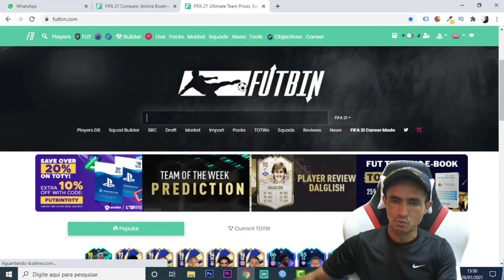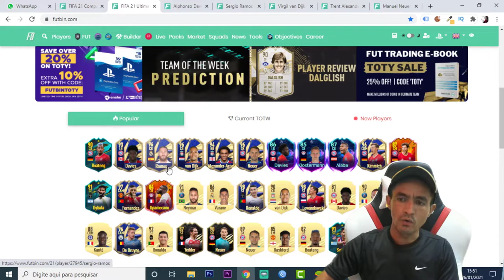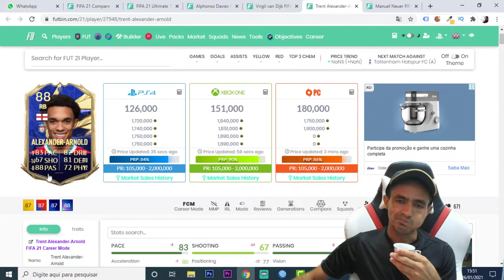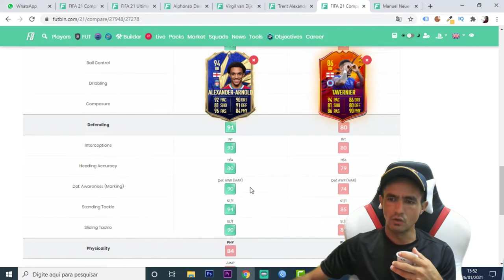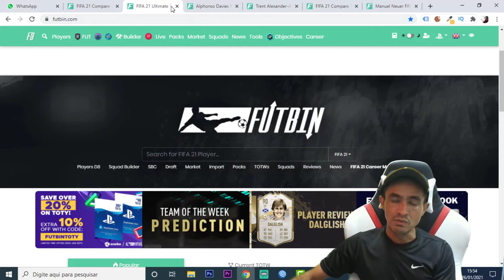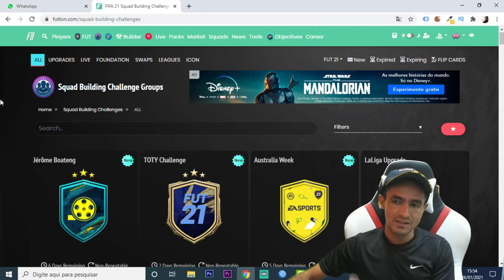FIFA 21 💥 ANALISE DOS DEFENSORES TOTYS🎮❗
SEJA NOTIFICADO DIRETAMENTE NO SEU WHATSAPP SEMPRE QUE A LENDA COMEÇAR UMA LIVE OU POSTAR CONTEÚDO NOVO... FIFA 21 💥 ANALISE DOS DEFENSORES TOTYS🎮❗